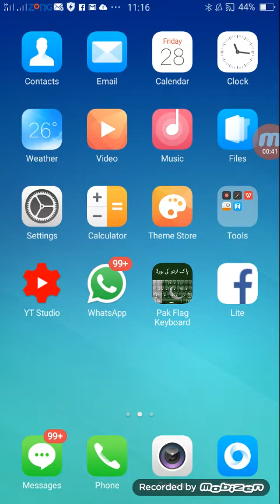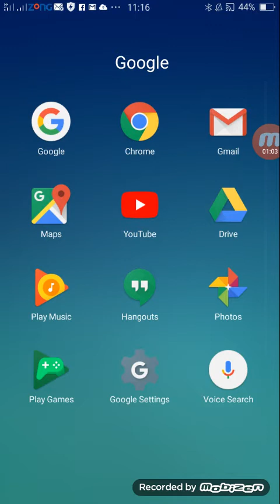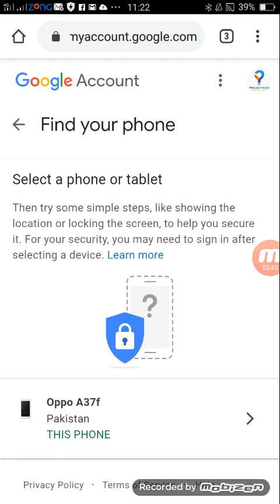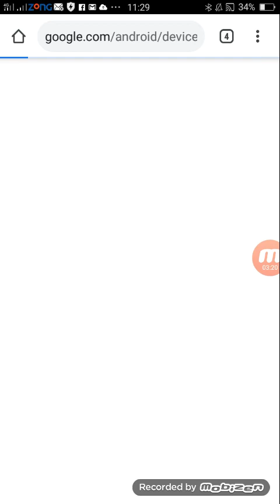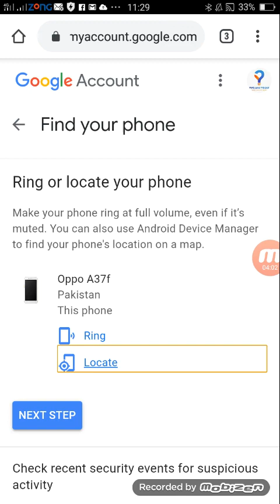Locate s trace stolen mobile phone find with google map on andriod easily mobile tracker urdu hindi